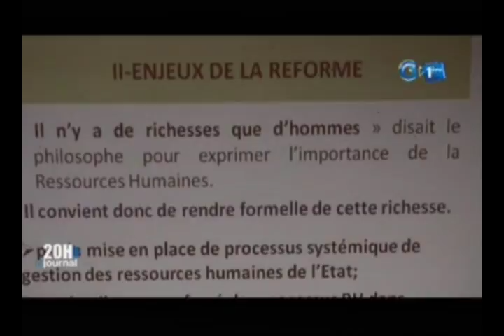RTG - Jean Marie Ogandaga poursuit sa campagne de sensibilisation d’information auprès de ses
Jean marie Ogandaga poursuit sa campagne de sensibilisation d’information auprès de ses collègues du gouvernement.